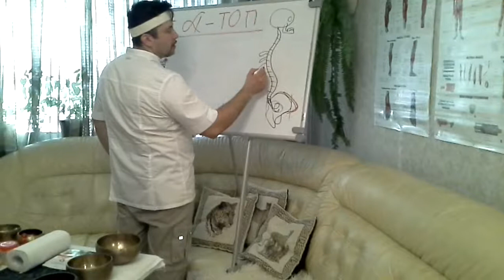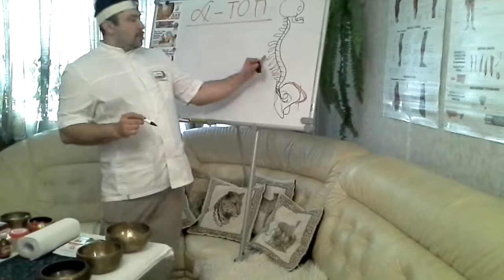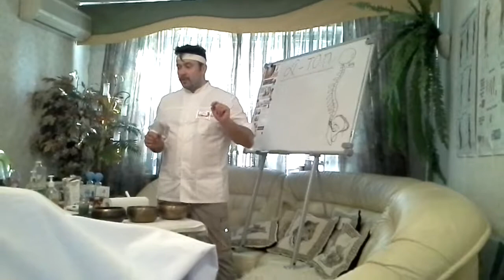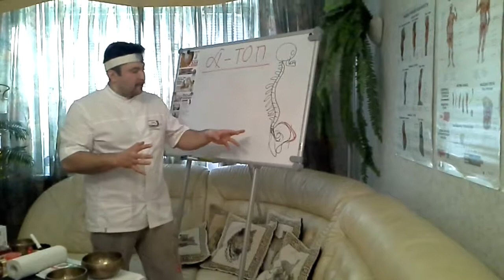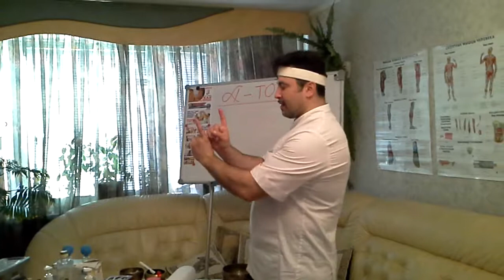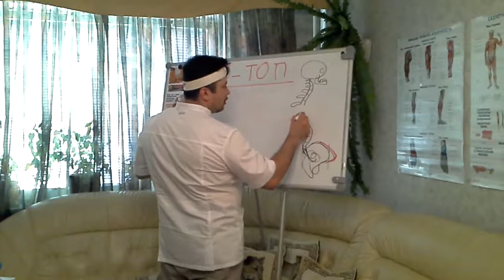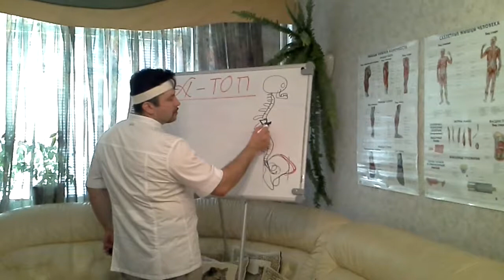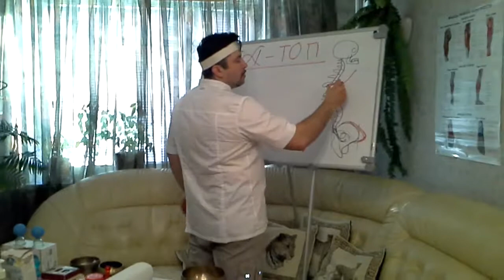Как подготовить пациента и рабочее место перед началом работы массажиста? Ч-3 (ДИАГНОСТИКА!)